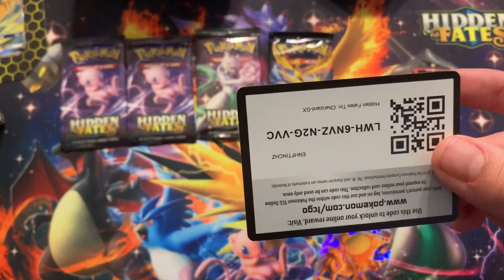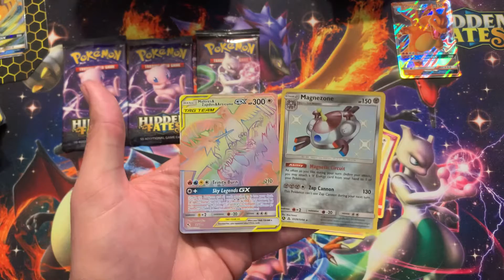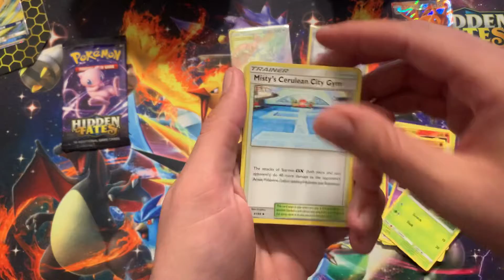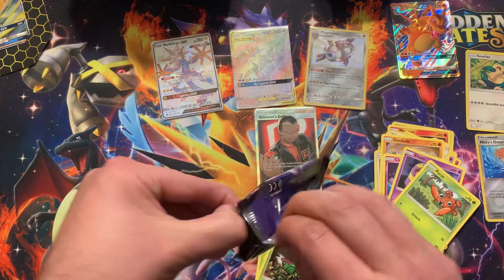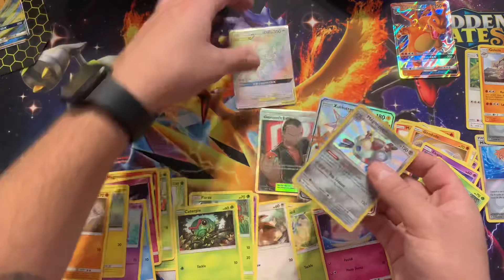Hidden Fates Charizard Tin Break! Shiny Hunters Only!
Let’s look for that shine!